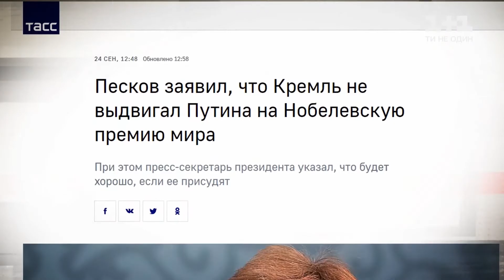Путин претендует на Нобелевскую премию мира за "помощь Донбассу"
Президента России выдвинул кандидатом на Нобелевскую премию мира главный редактор газеты "Президент" и автор книги "Кремлевский Сурок" Сергей Комков, которого журналисты прозвали "фейковым профессором", ставя под сомнения его компетенцию. Выдвижение аргументировано "помощью народу Донбасса"